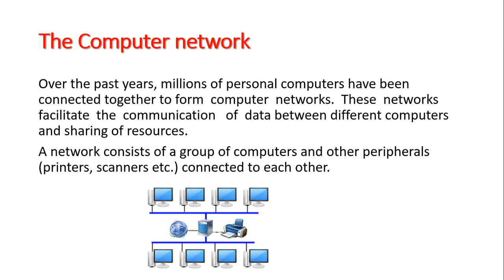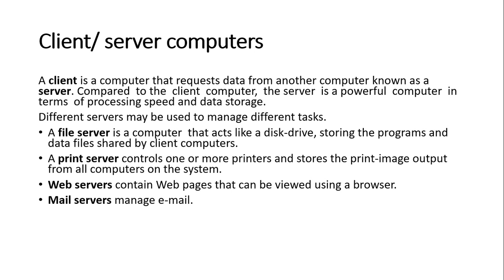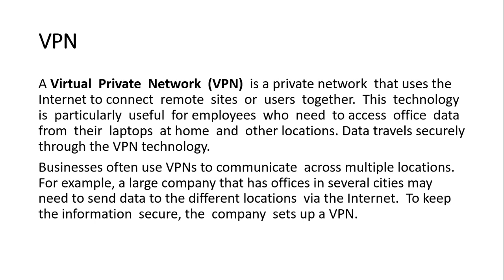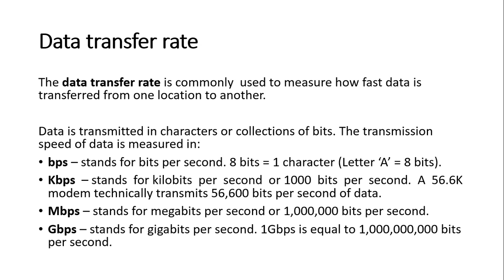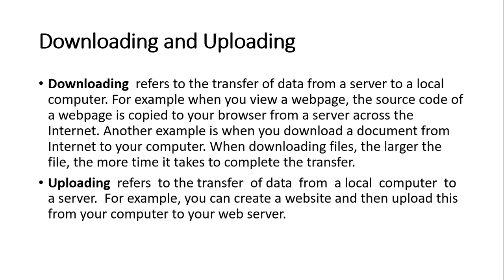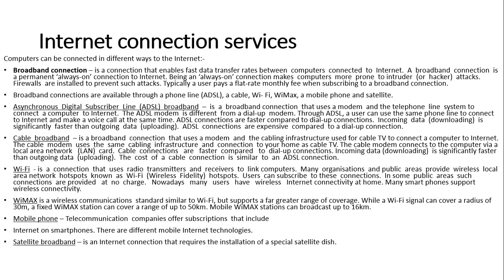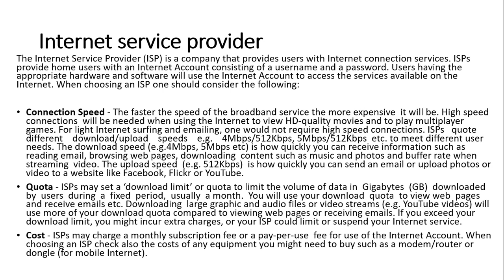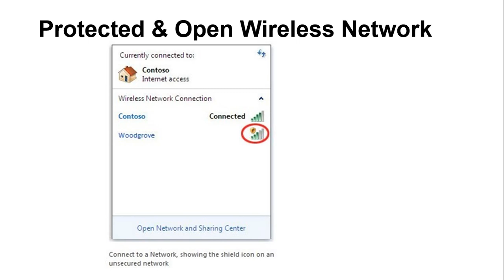Computer Networks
This video introduces students to fundamentals of computer networks- with focus on the internet